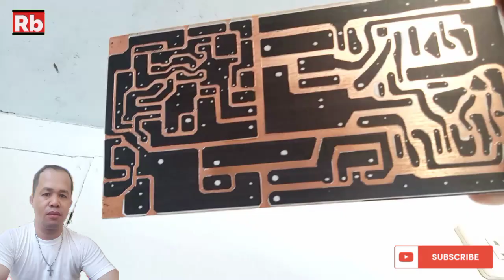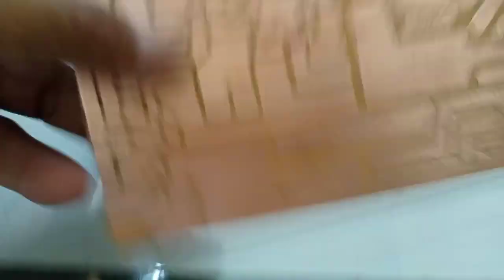Power amplifier assemble Part 1 Audio Technology let's support